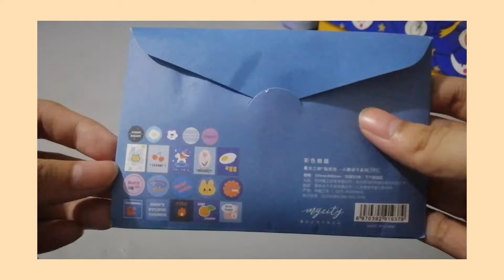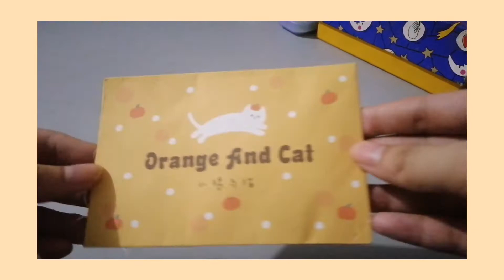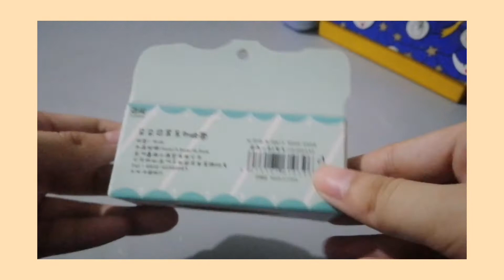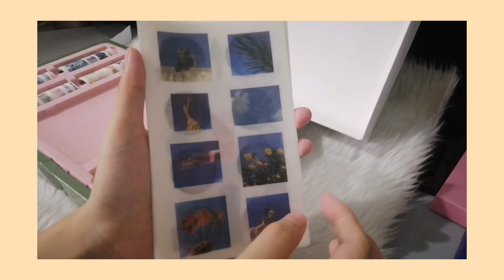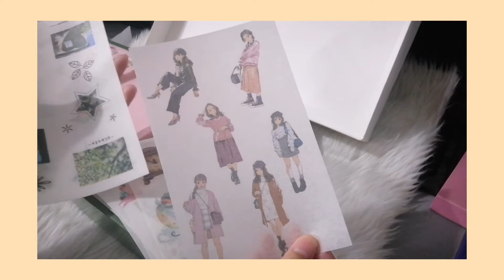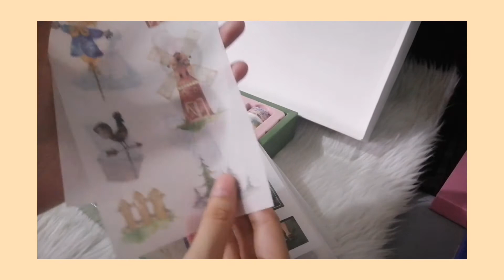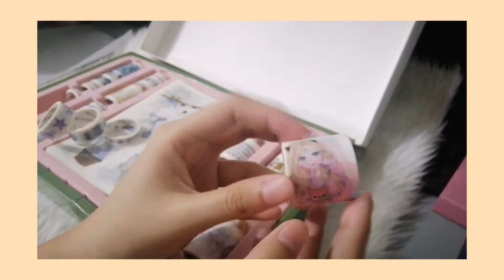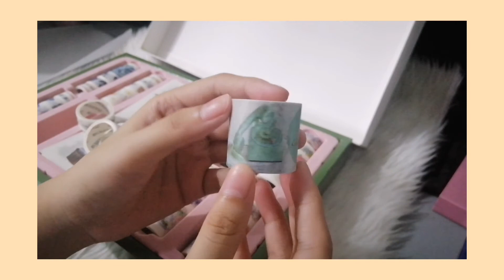Shopee Stationery Haul (washis + stickers) | aestherid ✨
I hope everyone's enjoying their holiday!! 🎄❤️ Here's my last stationery haul for this year. Everything is from shopee, the links are below: